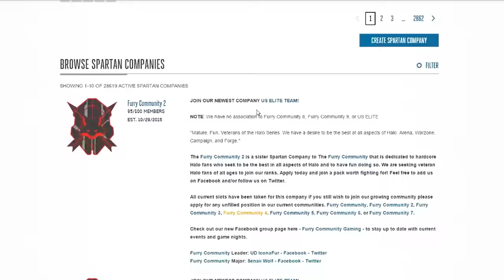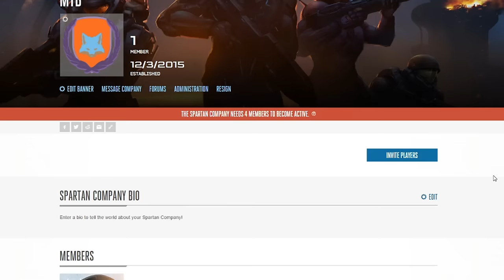OBTENER COSAS GRATIS ( Packs, skins y armaduras exclusivas ) Halo 5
Obtener cosas gratis en halo 5! :D